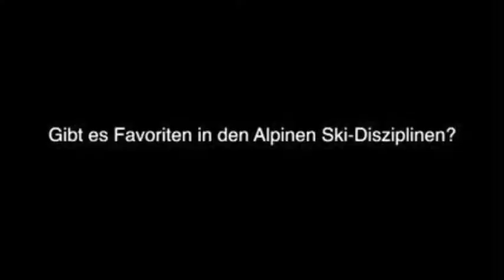11. Internationale Sportnacht auf TV München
Ein Beitrag von TV München über die 11. Internationale Sportnacht Davos.